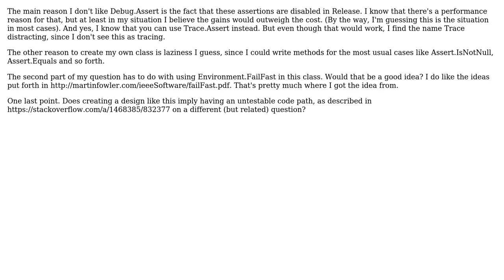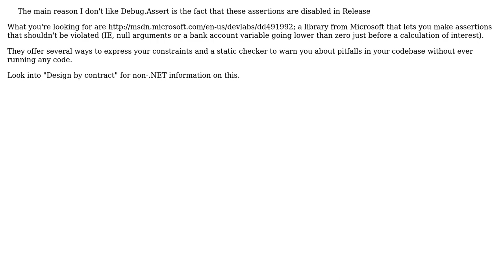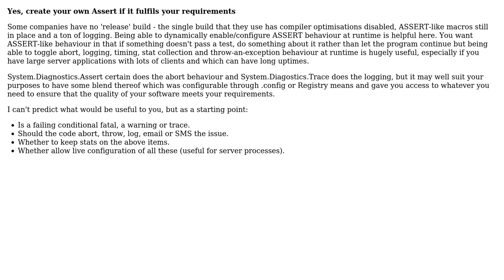Software Engineering: Should I create my own Assert class based on these reasons? (3 Solutions!!)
Software Engineering: Should I create my own Assert class based on these reasons?

With thanks & praise to God, and with thanks to the many people who have made this project possible! | Content (except music & images) licensed under CC BY-SA | Music | Images & others | With thanks to user ozz user Mike user JBRWilkinson user brian and the Stack Exchange Network Trademarks are property of their respective owners. You are responsible for your own actions.